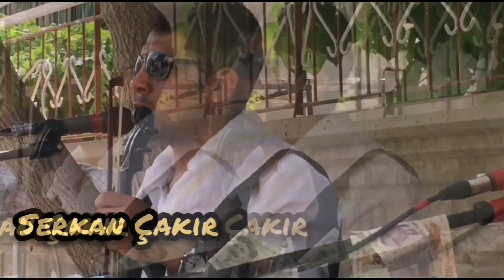SAÇIMIN AKINA BAKMA SULTANIM HÜSEYİN GÖREGEN NİHAT UYSAL SERKAN ÇAKIR 2020 SÜPER BİR DAMARRRR